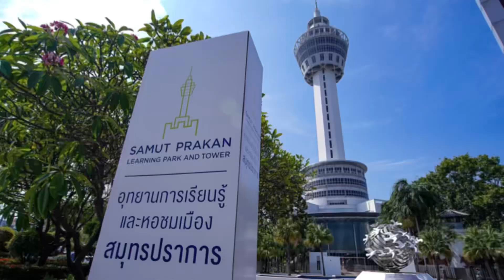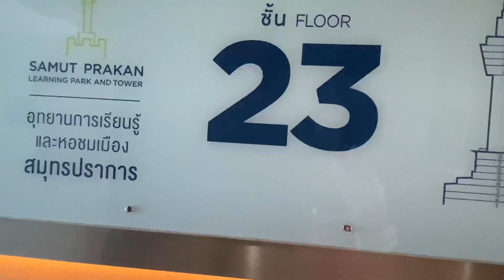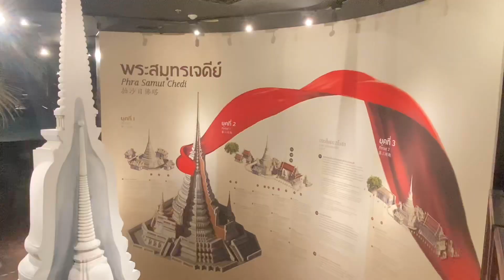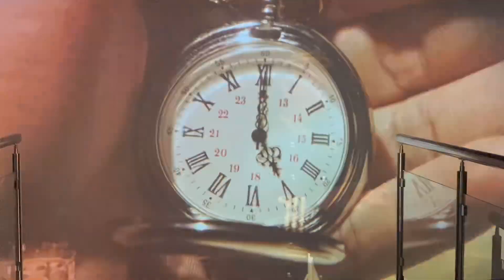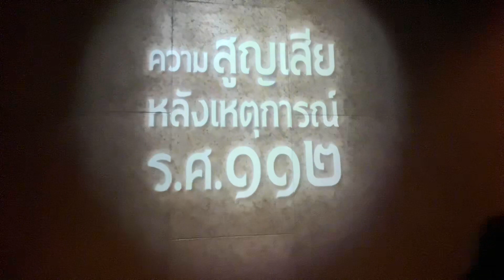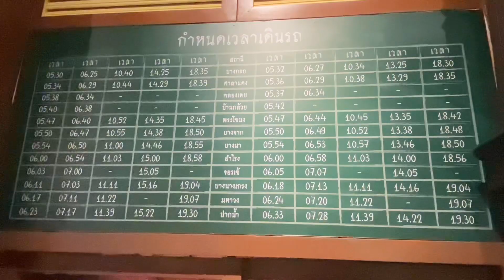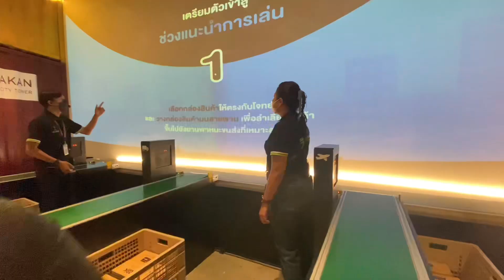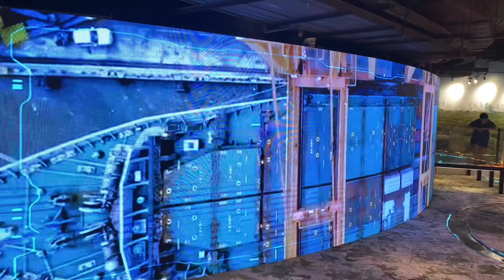หอชมเมืองสมุทรปราการ “จากอดีตคุกสู่แลนด์มาร์กชมวิวรอบทิศแบบ360องศาหนึ่งเดียวในไทย”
จากอดีตคุกที่ต้องขังนักโทษกลานเป็นสถานที่ท่องเที่ยวใจกลางเมืองปากน้ำได้อย่างสวยงามมาก